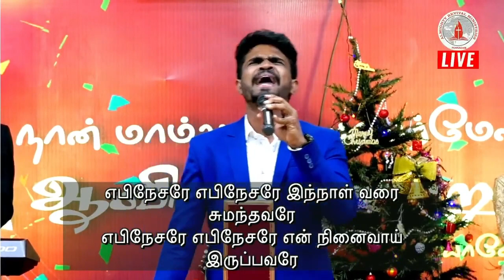Ebenesarae Live Worship | Charles Immanuel | Blesson | John Jebaraj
Lead Singer : Charles Immanuel
Keys : Blesson Immanuel
Backing Vocals: Johnson, Kalaiselvi, Jenifer K, Jenifer D
Camera: Vikram, Philip Sam
Video Production: James

Lyrics in Tamil:

நானும் என் வீடும் என் வீட்டார் அனைவரும்
ஓயாமல் நன்றி சொல்வோம்-2
ஒரு கரு போல காத்தீரே நன்றி
என்னை சிதையாமல் சுமந்தீரே நன்றி-2

எபிநேசரே எபிநேசரே இந்நாள் வரை சுமந்தீரே
எபிநேசரே எபிநேசரே என் நினைவாய் இருப்பவரே

நன்றி நன்றி நன்றி இதயத்தில் சுமந்தீரே நன்றி
நன்றி நன்றி நன்றி கரு போல சுமந்தீரே நன்றி

1.ஒன்றுமே இல்லாமல் துவங்கின என் வாழ்வு
நன்மையால் நிறைந்துள்ளதே-2
ஓரு தீமையும் நினைக்காத நல்ல
ஒரு தகப்பன் உம்மைப்போல இல்ல-2-எபிநேசரே

2.அன்றன்றைக்கான என் தேவைகள் யாவையும்
உம் கரம் நல்கியதே-2
நீர் நடத்திடும் விதங்களை சொல்ல
(ஒரு) பூரண வார்த்தையே இல்ல-2-எபிநேசரே

3.ஞானிகள் மத்தியில் பைத்தியம் என்னை
அழைத்தது அதிசயமே-2
நான் இதற்கான பாத்திரம் அல்ல
இது கிருபையே வேறொன்றும் இல்ல-2-எபிநேசரே

Prayer Requests,
Rev.S.Immanuel
Almighty AG Revival Ministries
Pennadam